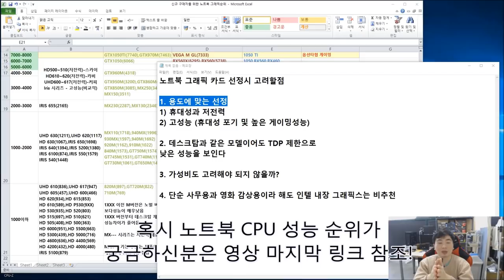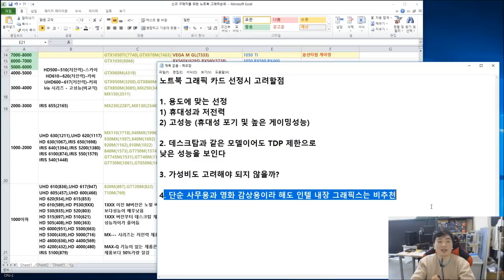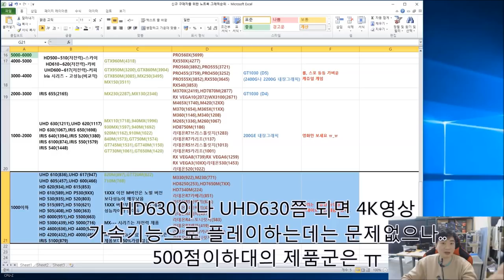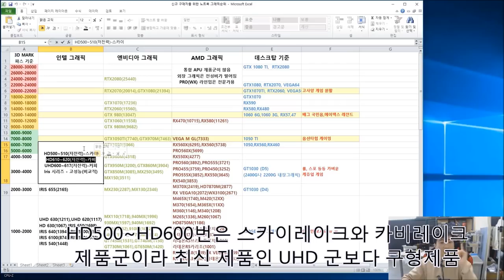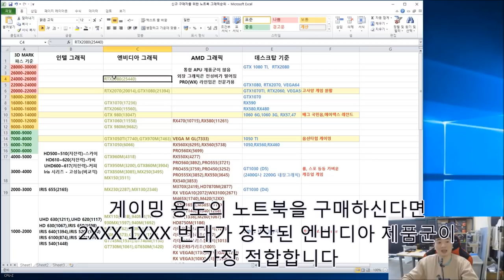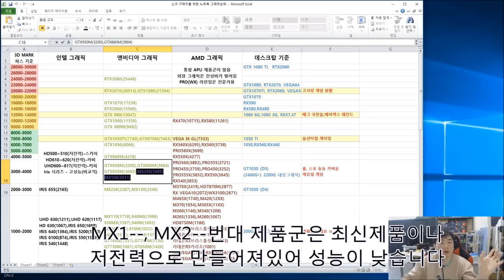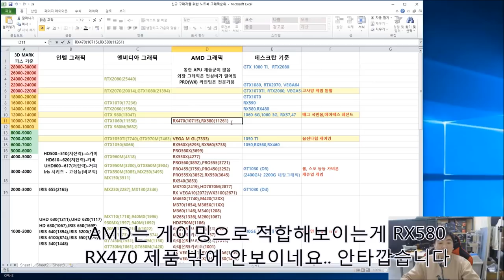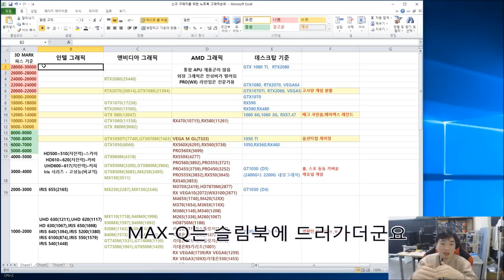노트북 그래픽카드 성능비교 ( 파스기준) -신성조 노트북 사기전에 확인하시고 1부인 CPU편도 참조하시면 도움이 될거에요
저번 노트북 CPU 비교편에 이어
노트북을 구매하기위한 준비 2편 노트북 그래픽카드 비교표입니다
(조립견적 오버란에) 올려두었습니다 참조하세요 ^_^